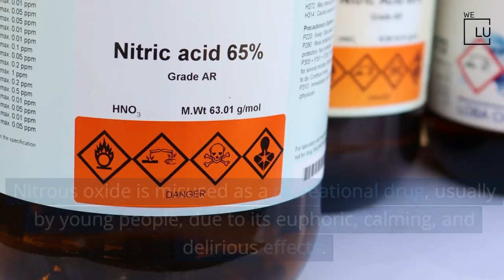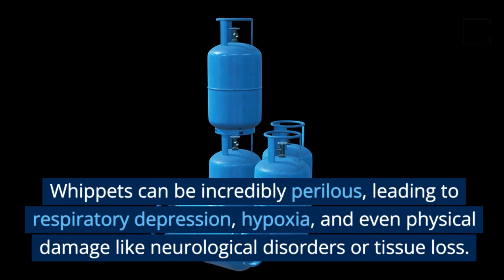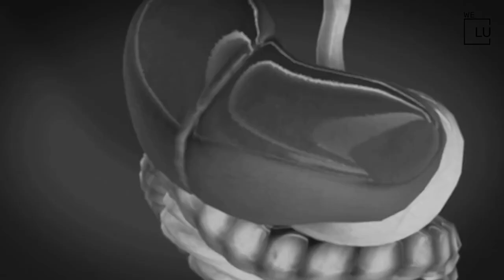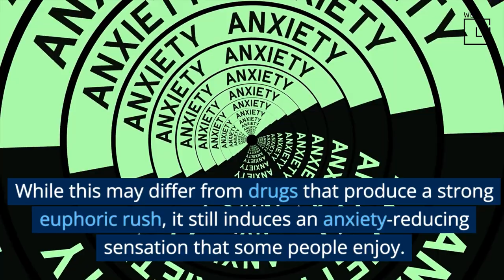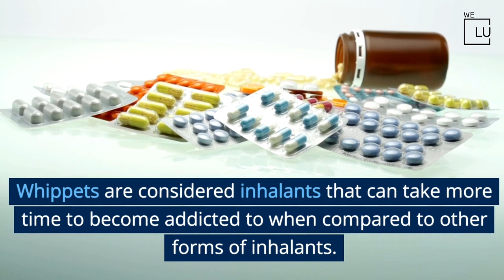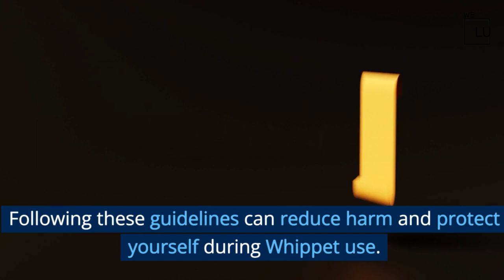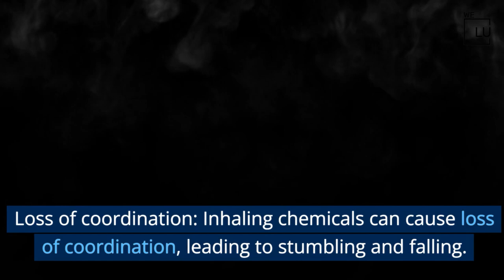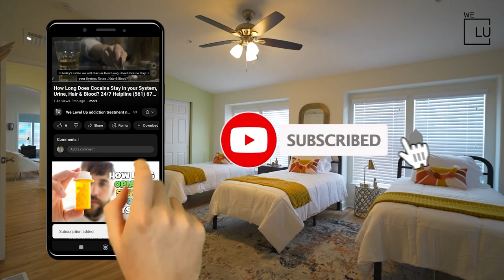Whippet Drug Exposed: The Truth Behind the Trend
Whippets' side effects can be dangerous. This video explores Whippets drug facts, use consequences, and interactions.

🚨 WHIPPETS: Unraveling the Dangers and Realities 🚨

🔍 Explore the World of Whippets: The Hype and the Risks

Ever wondered about the buzz surrounding Whippets? Our latest article delves into the dark reality of the Whippets drug - an inhalant derived from nitrous oxide found in whipped cream cans. 🎈

🌐 Understanding Whippets: A Deep Dive

Uncover the truth behind Whippets - small cartridges loaded with nitrous oxide, offering a fleeting euphoric high. Despite their seemingly harmless nature, these inhalants can lead to respiratory depression, hypoxia, and even irreversible damage.

💉 What's in Whippets? Nitrous Oxide's Menacing Role

Learn about the dangerous effects of inhaling nitrous oxide, the primary ingredient in Whippets. From its dissociative experience to potentially fatal consequences, our guide sheds light on the risks involved.

🚫 Addiction Alert: The Road to Dependency

Can Whippets lead to addiction? Discover the physical and mental dependency risks associated with inhalant abuse. Timely intervention is crucial to prevent severe organ damage or even fatalities.

⚠️ Nitrous Oxide Side Effects: Beyond the High

Inhaling Whippets can wreak havoc on your body, affecting vital organs and sensory functions. From liver and kidney damage to hearing and vision impairment, our guide covers it all. Stay informed and stay safe!

👩‍⚕️ Medical Uses vs. Recreational Risks

While Whippets (nitrous oxide) serve as a safe anesthetic in medical settings, recreational misuse can have harmful effects. Balance the benefits and risks to make informed choices.

❗ Overdose Risks: The Thin Line

What happens in a Whippet drug overdose? Explore the causes, symptoms, and life-saving treatments. As teen inhalant abuse rises, this serves as a crucial warning to parents.

🌪️ Inhalation Techniques: What You Need to Know

Understand how Whippets are inhaled and abused. From steel cans to balloons, explore the methods that induce a lack of oxygen and lightheadedness.

🛑 Reducing Harm: Safety Tips for Users

If you choose to use Whippets, follow our safety tips to minimize risks. From inhaling with balloons to avoiding mixing with other substances, prioritize your well-being.

👀 Recognizing Inhalant Abuse: Symptoms and Signs

Dizziness, slurred speech, hallucinations - familiarize yourself with the symptoms of inhalant abuse. Early recognition is crucial for seeking help.

Understand the importance of tailored addiction treatment. There's no one-size-fits-all solution; it's about addressing the unique needs of each person on their journey to recovery.

Experience the We Level Up top-rated behavioral and mental health center nationwide network. Our renowned accredited therapy programs offer world-class, evidence-based recovery counseling and medically assisted treatments. Choose our private 5-star facilities for mental health and dual diagnosis behavioral health programs. If you are suffering from trauma, depression, anxiety, and most other conditions, we can help. Start your journey to recovery today.